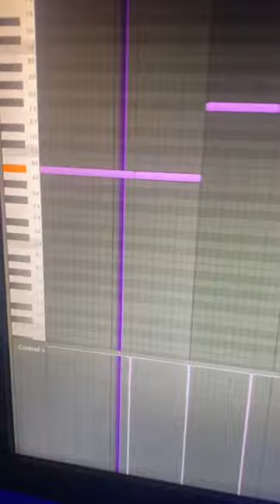How to make a regalia type beat (Link to the beat in desc)